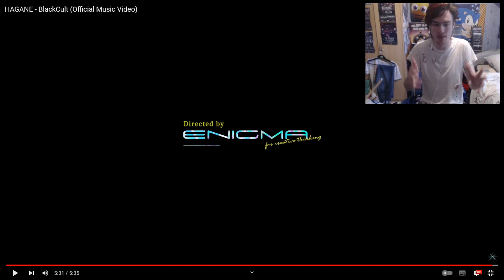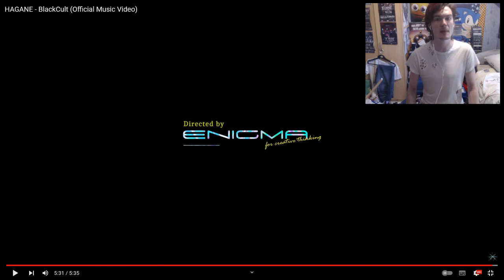SIKTHY REACTS - (HAGANE BlackCult REACTION VIDEO)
I React To Hagane Black Cult This song is full of amazing melodies.